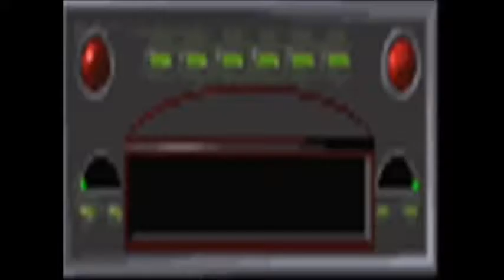My Movie mp4 WIN or lose i am just excited to be nominated and animation on guitter nepali song mp3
win or lose i am just excited to be nomiated on gitter nepali song